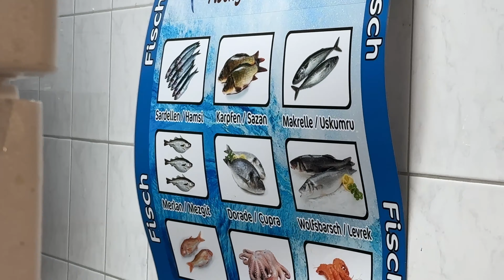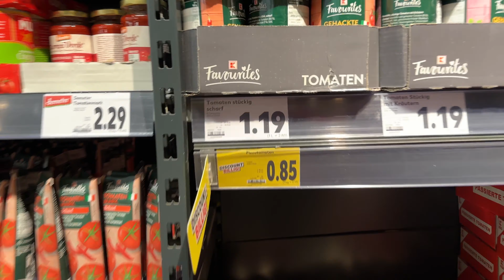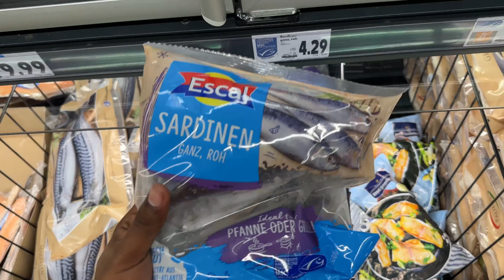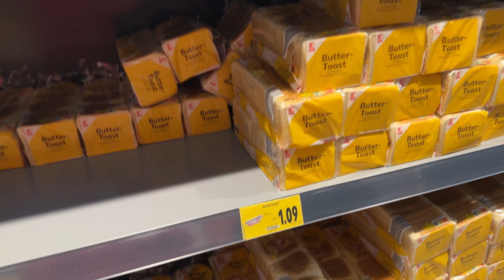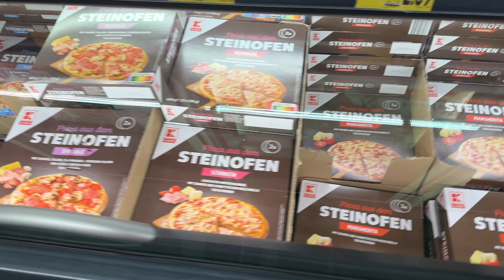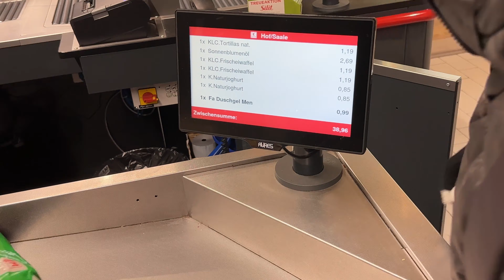2023 Grocery Shopping in Germany❤️| Products in affordable prices| Malayalam .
Our Community whats app group

My path is open to you❤️